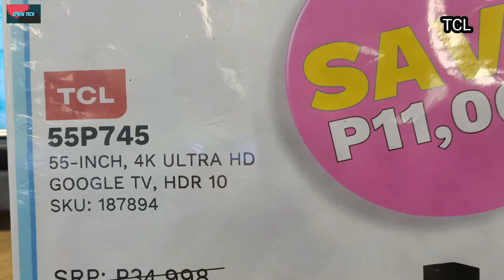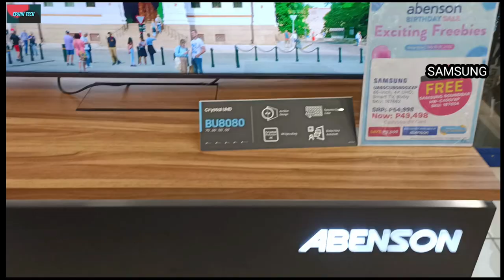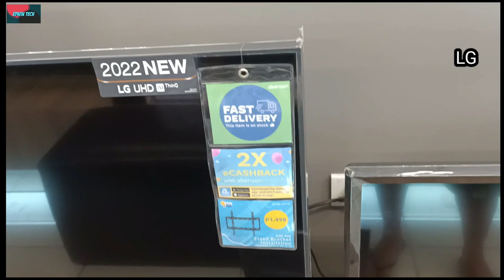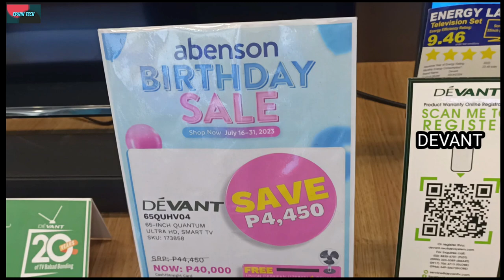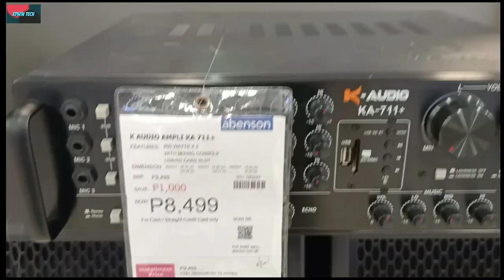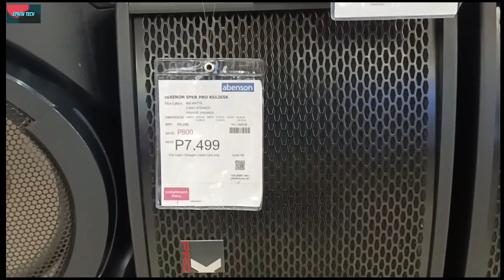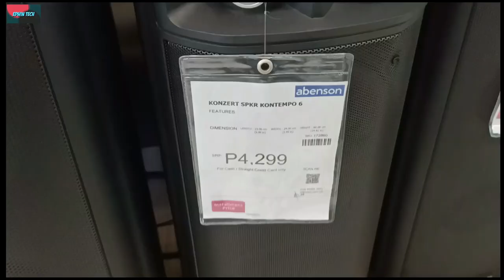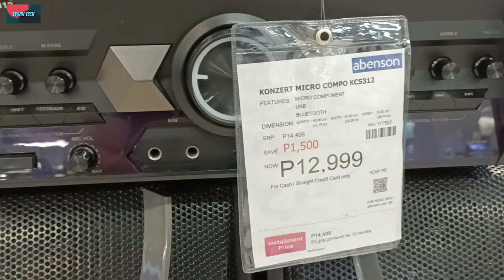ABENSON price update Smart TV's Bluetooth,Speakers and amplifiers..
smartledtv Q LED, QNED, Nano Cell, UHD, Google play tv